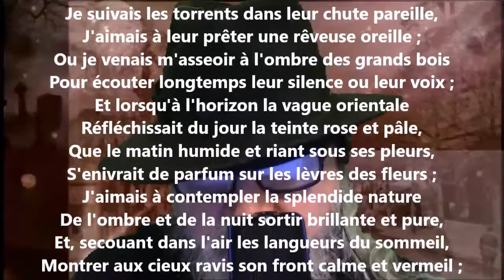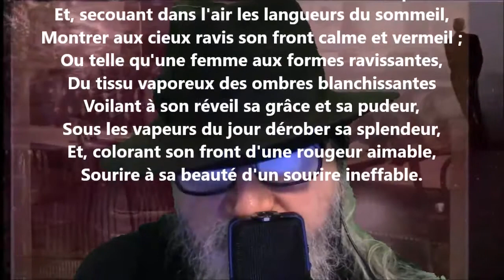À un ami VIII - Auguste Lacaussade lu par Yvon Jean